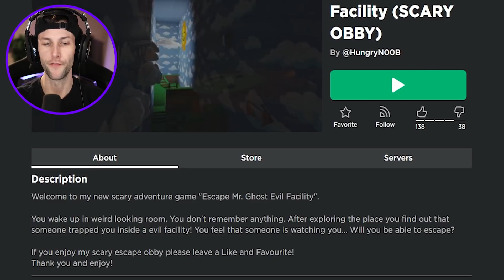ROBLOX ESCAPE MR. GHOST'S EVIL FACILITY! (SCARY OBBY)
In this video we play Roblox Escape Mr. Ghost's Evil Facility Scary Obby!